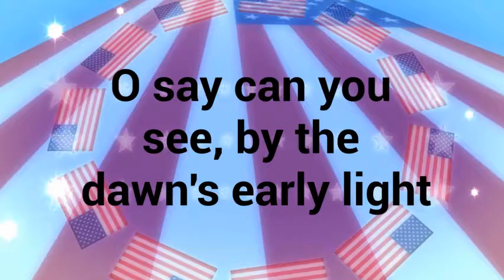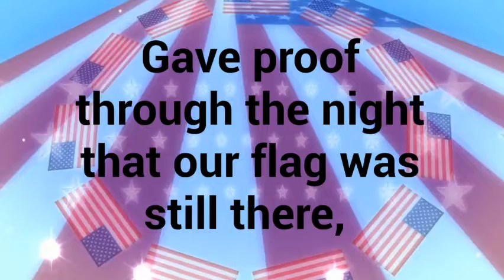National Anthem Number 2